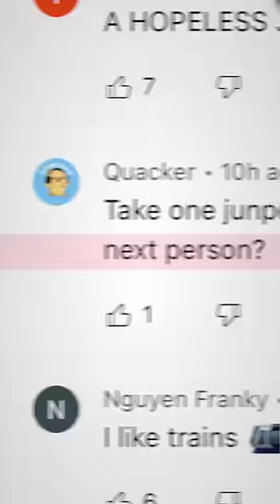Remixing my Comments 😂 MUM AM I ADOPTED 🤣